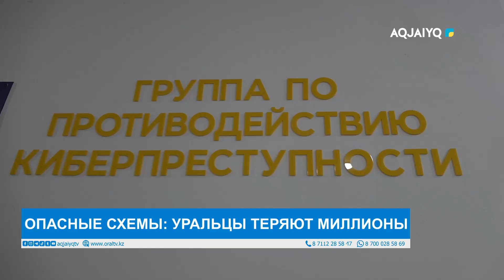ОПАСНЫЕ СХЕМЫ: УРАЛЬЦЫ ТЕРЯЮТ МИЛЛИОНЫ